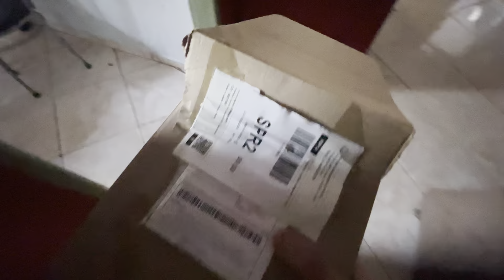FAIXA DO SCANIA 113 SERA QUE COMBINOU ??